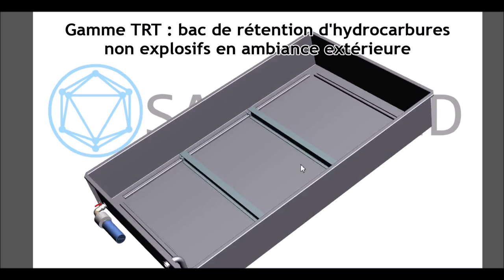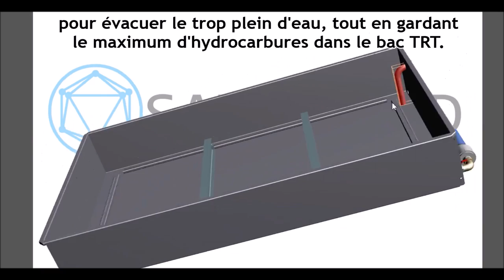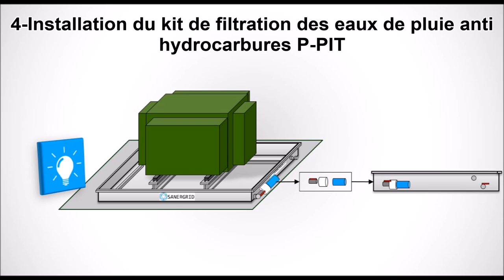Pollution des sol des transformateurs à huile diélectrique Bac de rétention TRT SANERGRID filtre SPI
Problématique :
De nombreux équipements industriels utilisent des huiles pour assurer leur refroidissement interne ou leur isolation. C’est le cas par exemple des transformateurs électriques dits immergés, qui contiennent parfois plusieurs milliers de litres d’huiles diélectriques. Ces huiles sont de la famille des hydrocarbures et potentiellement polluantes pour les sols ou les eaux si elles devaient se répandre.

Afin de répondre à ce risque de pollution, ces équipements industriels doivent être équipés de système de rétention d’un volume au moins égal au volume d’hydrocarbures qu’ils contiennent : on parle de rétention totale. Concernant les transformateurs, la norme européenne EN 61936-1 (§ 8.6.2.) exige une rétention étanche représentant 100% du volume d’huile utilisé.
En france il faut y ajouter les normes NFC 13200 et 13100.

De plus, lorsque l’équipement est placé à l’extérieur et soumis aux intempéries, les eaux de pluie peuvent remplir cette rétention secondaire. Pour pallier ce risque de débordement en cas de pluie et de fuite simultanée d’huile, le bac doit être équipé d’un système capable de filtrer et d’évacuer en continu les eaux de pluie tout en retenant les hydrocarbures à l’intérieur de la rétention secondaire. Les eaux ainsi rejetées ne doivent être contaminée à plus de 5 ppm en hydrocarbure suivant la norme EN 858-1 (« installations de séparations de liquides légers »).

La Gamme TRT est un produit d’entrée de gamme des bacs de rétention SANERGRID® qui vous permet de remplir tous ces aspects normatifs et techniques. Principalement utilisé dans le domaine des transformateurs électriques à huiles, le bac TRT s’adresse également aux utilisateurs d’équipements contenant tout type d’hydrocarbures non explosifs.
Equipement standard :
La gamme TRT se compose en version standard d’une série de bacs de rétention en acier galvanisé à chaud permettant de garantir une durée de vie intérieure et extérieure similaire à celle du transformateur électrique ou autre machine qu’ils équipent (1).
Au fond de chaque bac, un jeu de 2 poutres réglables dans le sens de la largeur (2) permet de poser l’équipement dans le bac en toute simplicité et de le  maintenir au-dessus du niveau zéro des eaux résiduelles présentes en fond de bac en cas d’utilisation extérieure.
En pieds de bac, deux traversées de parois étanches en acier inoxydable sont disponibles (3) pour recevoir des vannes inox de 1,5 pouces : la première vanne pour permettre la vidange du TRT, la seconde pour recevoir un Kit PETRO PIPE® P-PIT SPI (4), kit de filtration des eaux de pluies contaminées aux hydrocarbures permettant l’évacuation en continu des eaux de pluie sans risque de pollution de l’environnement.
Un siphon de sécurité est toujours monté sur le bac TRT ; adapté en fond de bac, il permet en cas de fortes pluies ou de blocage du système de filtration d’évacuer le trop plein d’eau sans évacuer d’huile (5).

Le bac dispose de plusieurs autres options, comme des étriers de blocage poutres du bac/poutres du transformateur, des silentblocs réducteurs de vibrations ou des fusibles anti-feu contre les hydrocarbures.

(1) Pour des résistances à la corrosion accrues, d’autres traitements de surface ou matériaux sont disponibles. (Option).
(2) En cas de besoin spécifique, les poutres peuvent être commandées en sens longueur ou davantage surélevées. (Option).
(3) En standard le bac est livré avec les deux passages de parois fermés étanche par des bouchons Inox. (Vanne en option)
(4) Le kit de filtration des eaux de pluies SPI est fourni en option. Ce kit comporte notamment un filtre qui varie en fonction de la nature des huiles utilisée ainsi que du débit d’évacuation d’eau recherché du fait des conditions pluviométriques locales. N’hésitez pas à nous consulter.
(5)  Le Siphon de sécurité est par défaut toujours monté en position ouverte. En cas d’utilisation intérieure, il suffit de viser en sortie de siphon un bouchon (Option).